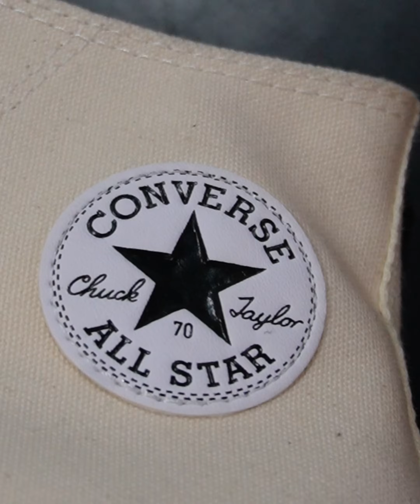ခေတ်ကိုမလိုက်သော ဖိနပ် ၊ Converse Chuck Taylor All-Star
Is this the best sneakers under $100?